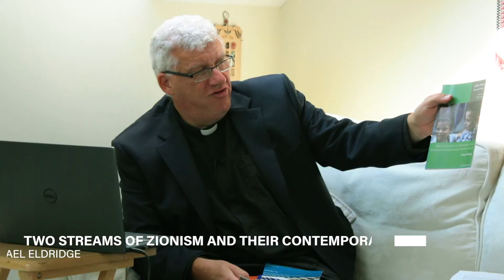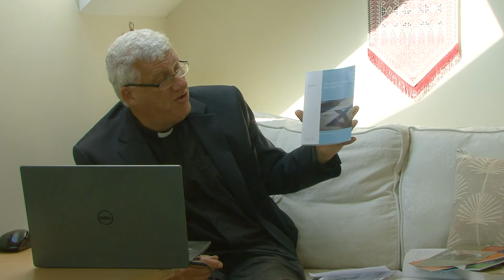CMJ Response to God's Unfailing Word Publication. Part 5/6.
Critical Issues- The Land of Israel. Part 5 of 6.
Accompanying Video to
An Introductory Study Guide to
God's Unfailing Word
By Rev. Alex Jacob
CEO of CMJ UK